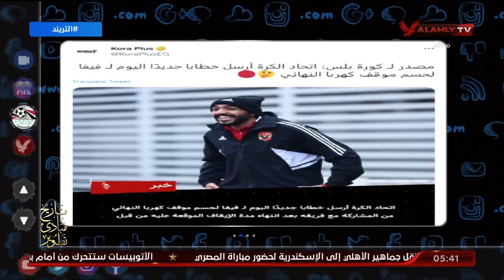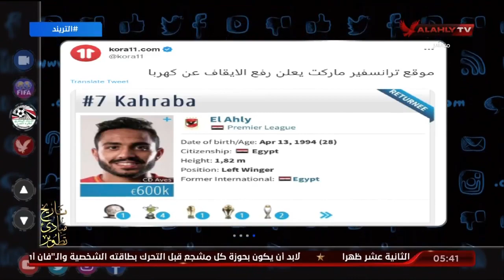محمد سعيد يستعرض الأخبار المتداولة عن محمود كهربا ويوضح الحقائق وموقف الأهلي وهل يشارك اللاعب